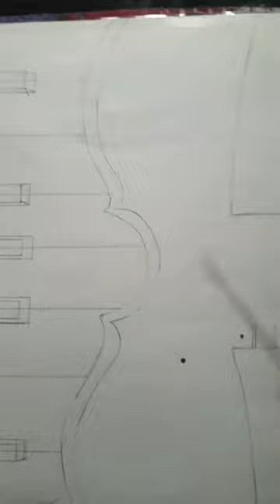sketch#297 half painting of piano and guitar 🎹🎻